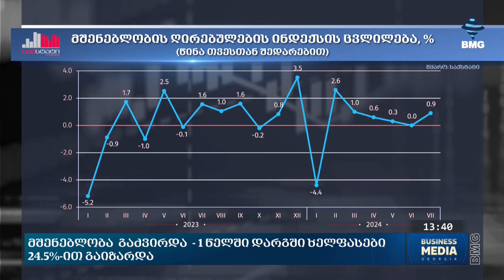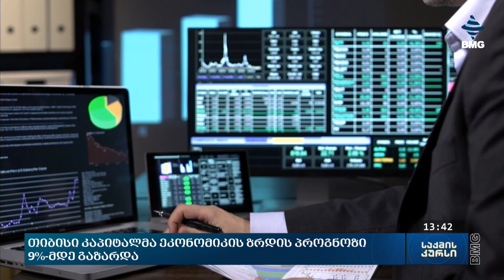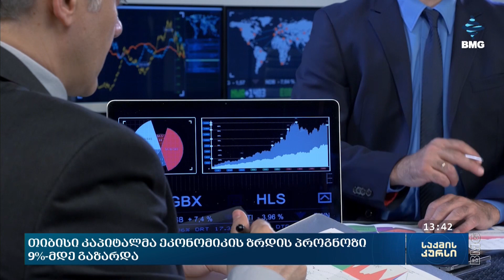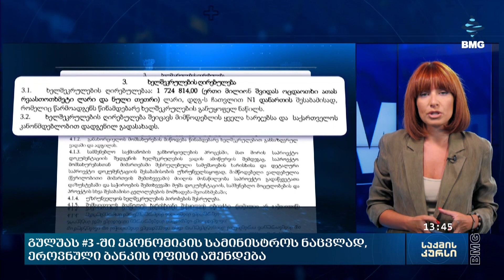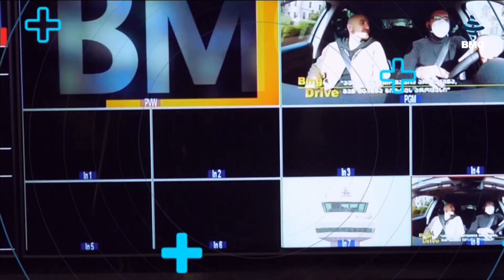საქმისკურსი - 06.09.2024_13:40 - გადაცემა სრულად